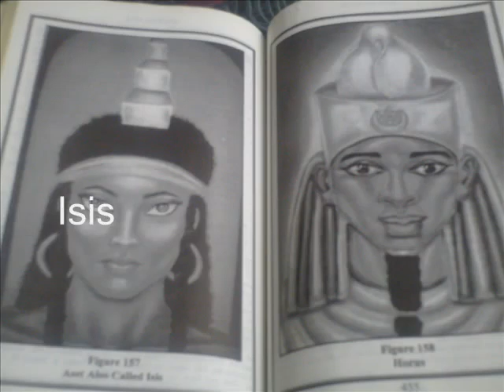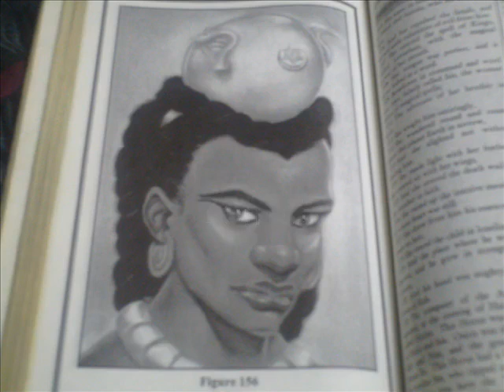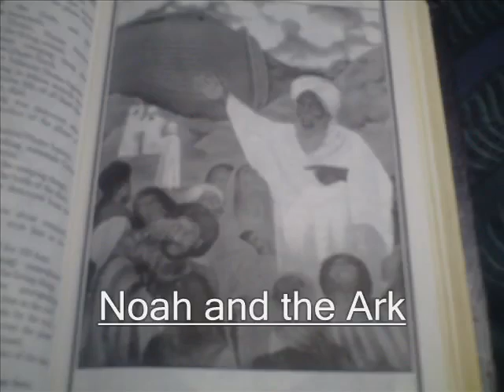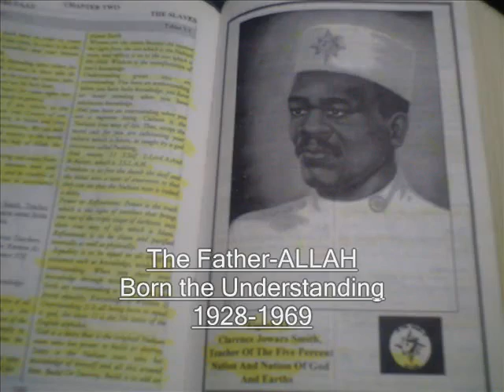JESUS WAS A BLACK MAN